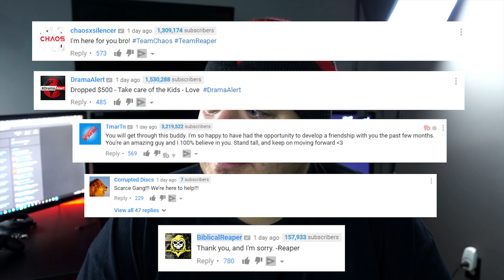THE BIBLICAL SCAMMER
Game: Call of Duty: Ghosts

[ Video Recorder & Owned by Mystery ]